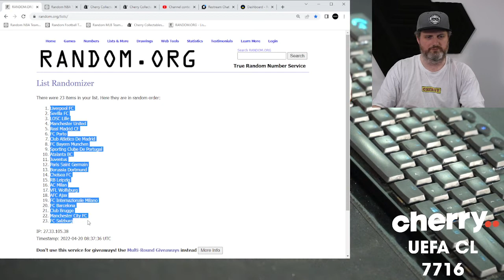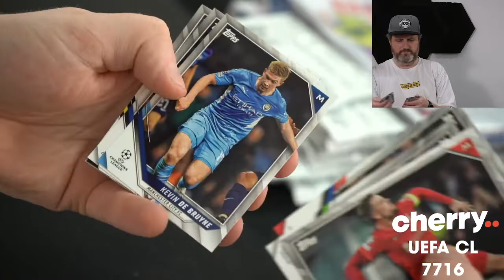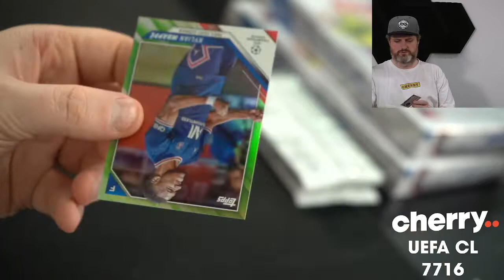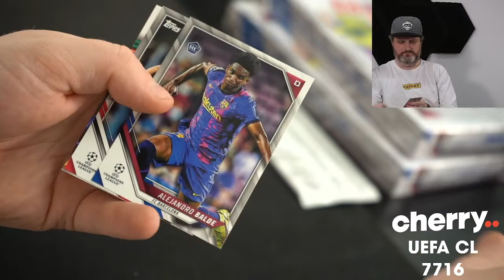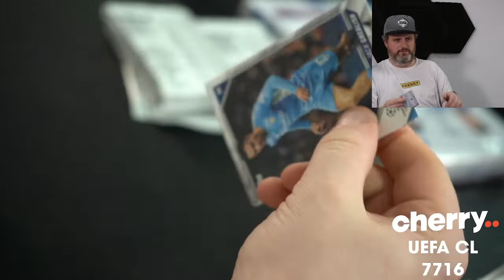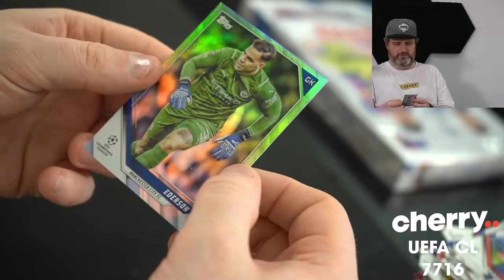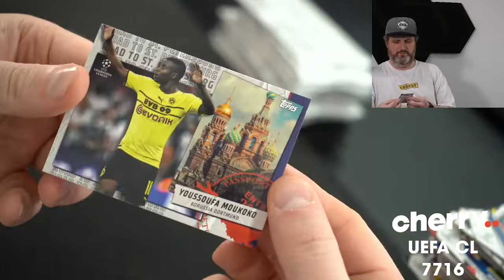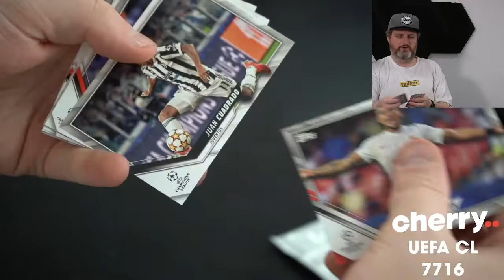21-22 Topps UEFA Champions League 3-Box Break #7716 - Random Team - Apr 20 (5pm)